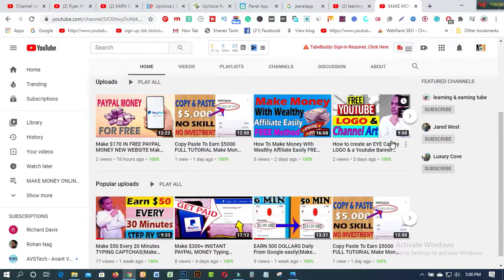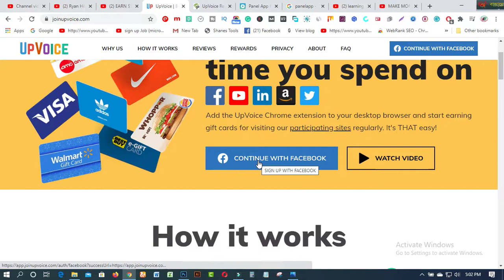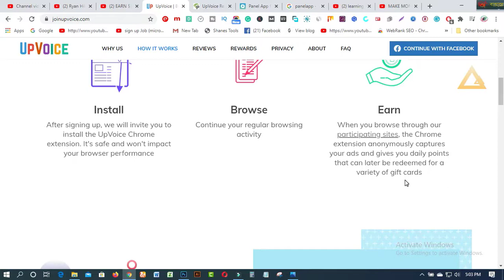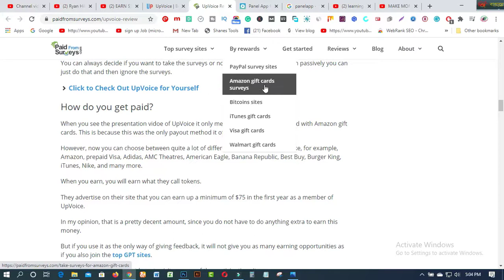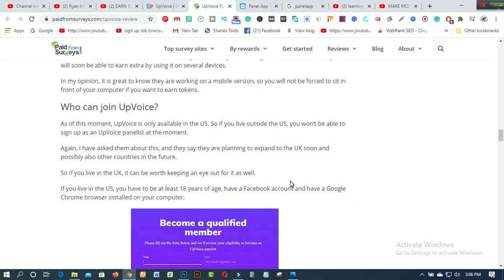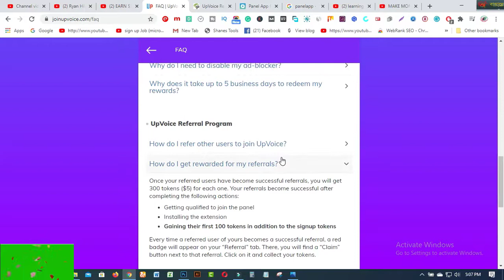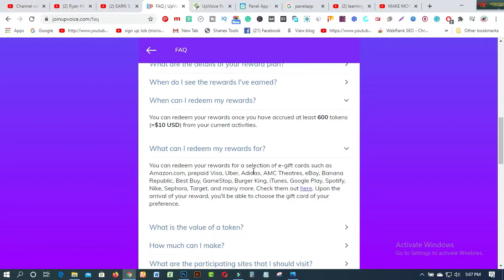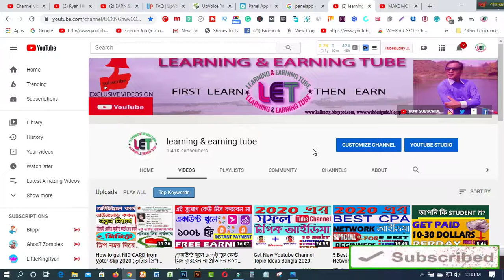EARN $370 FOR FREE WATCHING YOUTUBE VIDEOS New Website (Make Money Online)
In this video, I wanna show EARN $370 FOR FREE WATCHING YOUTUBE VIDEOS New Website (Make Money Online)

get paid
side hustles
make money as a student
make money watching videos; ne
get paid
side hustles
make money
money online
online income; w to make money online
make money
money online
online income;

** EARN MORE FROM HERE:-
1.Make $50 Every 20 Minutes TYPING CAPTCHAS(Make Money Online):
2.EARN 500 DOLLARS Daily From Google easily(Make Money Online fast -2020) learning & earning tube

3. WEB DESIGN TUTORIAL & KNOWLEDGE:-
*, MAKE MONEY FROM HERE:-
1. Make $50 Every 20 Minutes TYPING CAPTCHAS(Make Money Online):-

Your results may be more, the same, or less depending on your work ethic, your individual abilities, economic conditions, and your ability to apply the skills you learned. You may use a different link if you choose to.